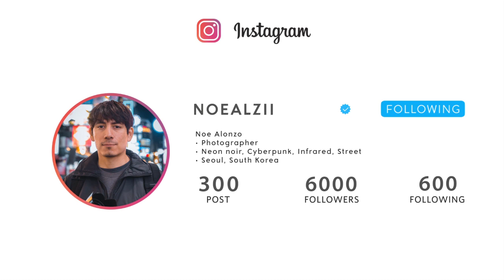Infrared Photography - DREAMY Gyeongbokgung Palace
Infrared Photography of magical images shot inside Gyeongbokgung Palace in Seoul. Whether you are a tourist or a photographer, you will probably be heading to Gyeongbokgung palace at some point.

In this video we go to Gyeongbokgung palace to take some infrared photos. Gyeongbokgung palace is the main palace located in the middle of Seoul, South Korea. I thought it would be a great day for some Infrared photography.

The infrared photography camera that I used was a modified Canon M2. You can find some infrared converting companies online easily, just google them.  As for some shooting infrared tutorials, I will be making videos over that later. You can use either a modified infrared camera or an Infrared filter such as the Hoya R72.

So as for post processing you will need to use Adobe photoshop to invert the red and blue channels, that is how you process infrared images correctly. I like to open my infrared photos in adobe lightroom before changing the channels in photoshop.

I shoot street photography at night in Seoul, South Korea. Especially cyberpunk photography. Infrared photography. Neon noir.

Thank you very much and please give me a shout out if you come to Seoul Korea.
I'm a street photographer in Seoul, South Korea.

My videos are mostly about street photography, cyberpunk, night photography in Seoul Korea.
내 비디오는 한국에서의 사진과 나의 삶에 관한 것이다.